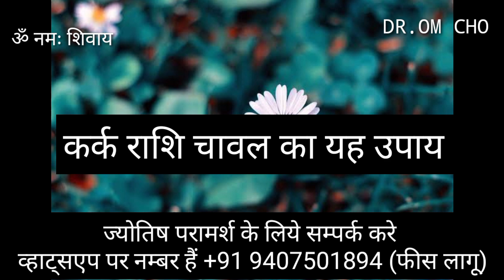KARK RASHIFAL 2023 | CANCER HOROSCOPE 2023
KARK RASHIFAL 2023 | CANCER HOROSCOPE 2023 | KARK RASHIFAL